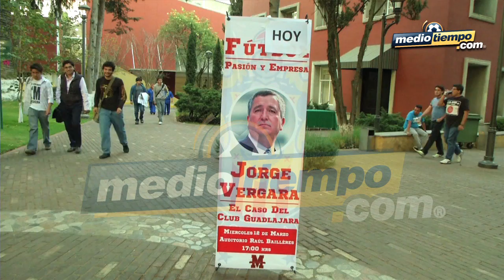Jorge Vergara ironizó, dijo que va por la Virgen de Guadalu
Vergara dijo no conocer a Carlos Slim